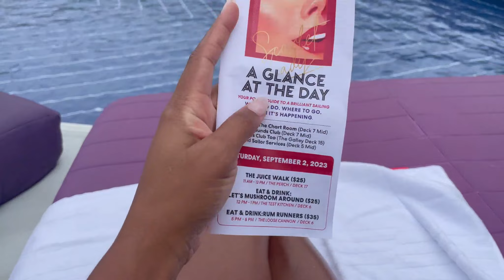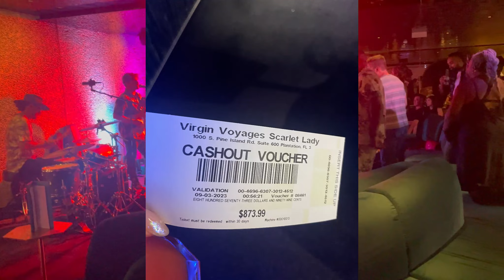SEA DAY VIBES!!! Virgin Voyages Scarlet Lady SISTERHOOD AT SEA Day 2 (2023)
Day 2 on Virgin Voyages Scarlet Lady starts with breakfast and a tune up pedicure. Shortly after I connected with the ladies of Sisterhood at Sea for our cocktail party and dinner at Extra Virgin. After dinner, I explore evening activities with the group including a stop in the tatoo parlor...

FREQUENTLY ASKED QUESTIONS:
Age: 39
Location: Washington DC
Pronouns: she/her